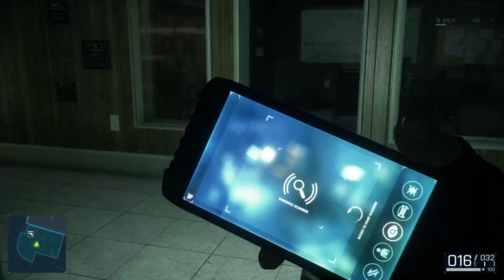배틀필드: 하드라인 (한글자막) 파트13 | Battlefield Hardline